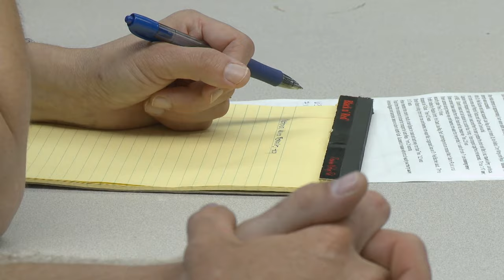Dr Neil Burnie's Final Mission Before His Death To SAVE The Ocean | Curious?: Natural World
The oceanographic schooner Sedna IV joins scientists who are attempting to attach satellite transmitters on sharks and turtles to better understand the movements of the last great migrators that frequent the rich waters of Cocos Island National Park. But the animals are not protected once they leave the safety of the park perimeter.

00:00:00 - Season 1 Episode 10
Turtles, guardians of coral reefs and seagrass, face endangerment due to egg overharvesting, persistent poachers, and illegal fishing in Costa Rica. Despite efforts by environmentalists to educate locals, controlling poachers remains a formidable challenge.

00:43:01 - Season 1 Episode 5
Humpback whales, known for their complex songs, sing vigorously during breeding season on Silver Bank, Dominican Republic, where scientists from the Sedna IV study their behavior. While diving, scientists witness calves playing with divers, showcasing mutual curiosity, and observe Alaskan humpbacks using songs to synchronize hunting efforts, employing bubble-net techniques to trap fish, creating a spectacular sight.

01:25:58 - Season 1 Episode 4
Located off the coast of Costa Rica, Cocos Island is one of the most spectacular diving sites in the world. But the abundance of sharks in this protected marine reserve attracts poachers.

1000 Days For The Planet - Biodiversity on our planet is in trouble. Plant and animal species are going extinct at a rate unprecedented in earth's history. Some scientists believe that if nothing is done, between a third and half of all species on earth could disappear by the end of the century.

This series 1000 Days for the Planet offers a troubling overview of the situation. Following the journey of the oceanographic schooner Sendna IV and its crew, the series captivates viewers with footage that is strikingly beautiful and spectacular but also brutally hard to watch at times. Ultimately, however the accounts of scientists engaged in a never-ending struggle to save our planet's species from a truly inspiring story for all citizens of the world.